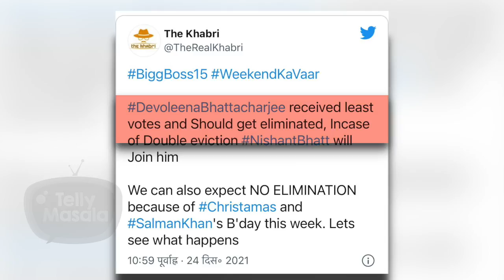These 2 Contestants Will Get Eliminated Before Finale Week! Bigg Boss 15 Latest News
Bigg Boss 15 Latest News: These 2 Contestants will get eliminated before finale week. According to media reports, it's been said that these contestants have got fewer votes and if makers plan for double eviction then both will be evicted. Watch the video to know more in detail.